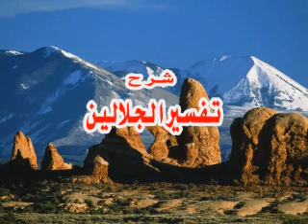063 - تفسير سورة المنافقون . د/ محمد إسماعيل